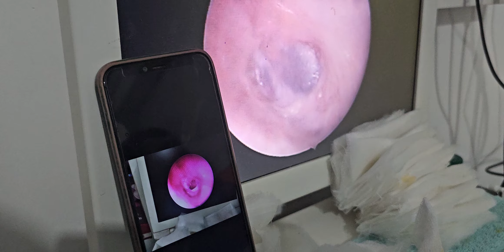Endoscopic Tympanoplasty 4 months post operative results : Done by Dr.Jego Ori(1)